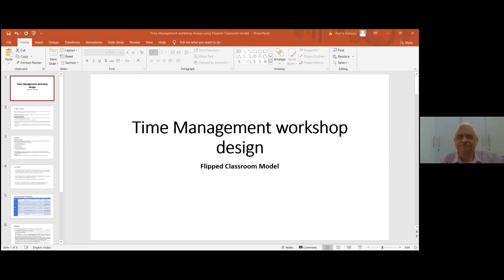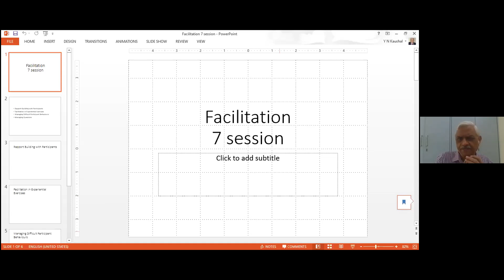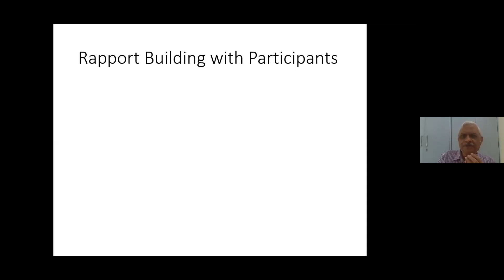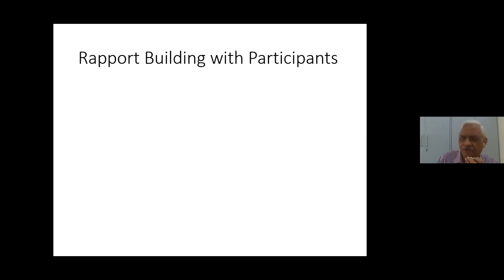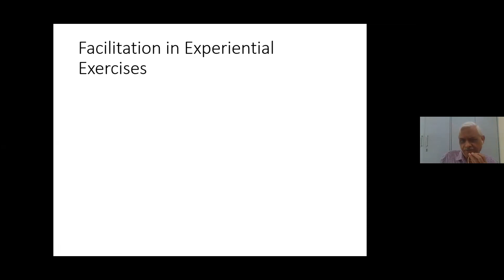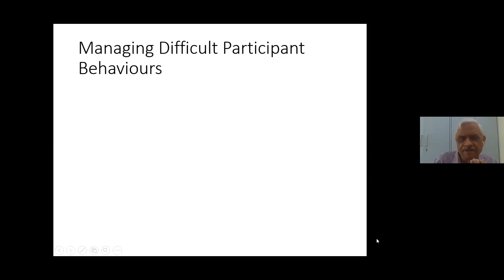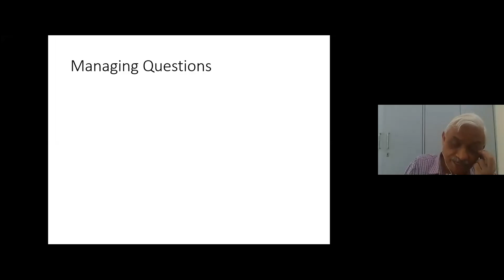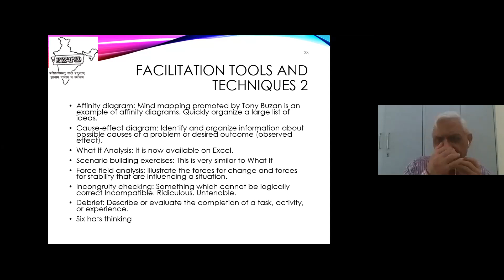Batch 81 Semester 2 Paper 5 Facilitation Skills